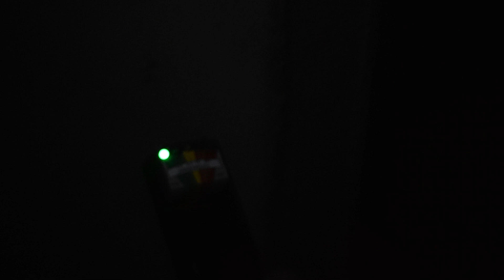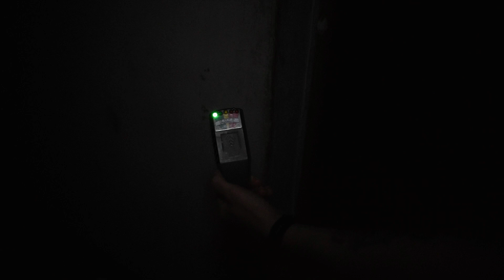W tym domu ukrywał się morderca?! | SRC Urbex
Opuszczony, niepozorny dom na odludziu jakich wiele, ale jego historia rzuca inne światło na to miejsce. Nieoficialnie dowiedzieliśmy się, że w miejscu tym ukrywał się morderca, mało tego w domu tym miał rzekomo zamordować jedną ze swoich ofiar. Niestety informacji tych nie możemy potwierdzić w pełni. Potwierdzamy natomiast nawiedzenie tego obiektu co zresztą będziecie mogli zobaczyć na filmie.

Urban Exploration w skrócie Urbex jest zajęciem niebezpiecznym, film nie jest formą poradnika i ma charakter dokumentalny. Autor nie ponosi odpowiedzialności za próby naśladowania przedstawionych w nim wydarzeń.